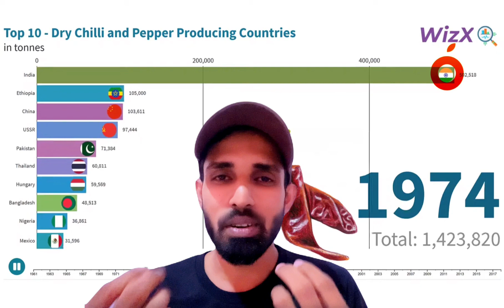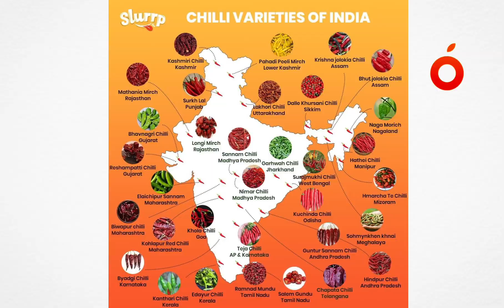ඉන්දියාවේ වියලි මිරිස් නිෂ්පාදනය, Dry Chilli Production in India.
Dry Chilli Production in India